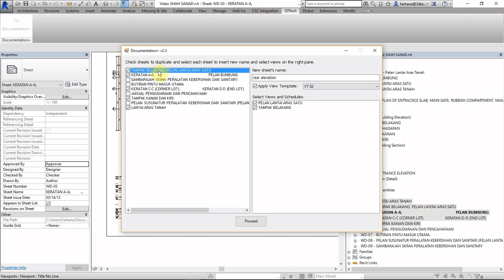3DTECH Documentation+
Documentation Plugin for Revit